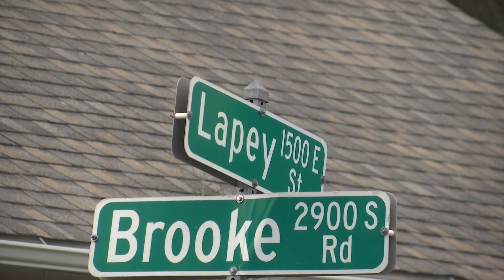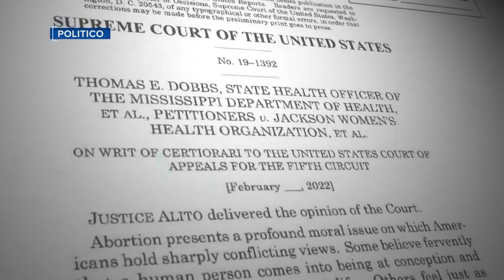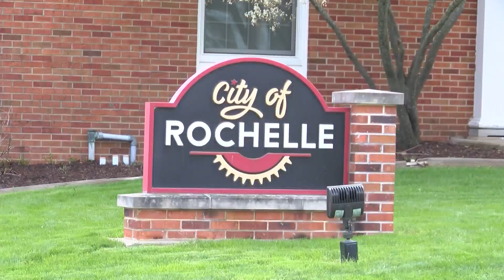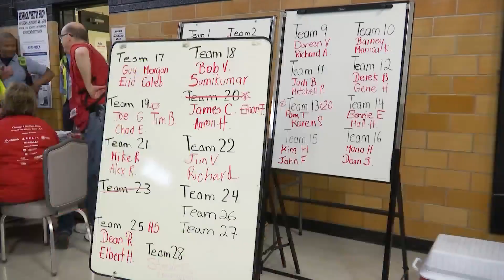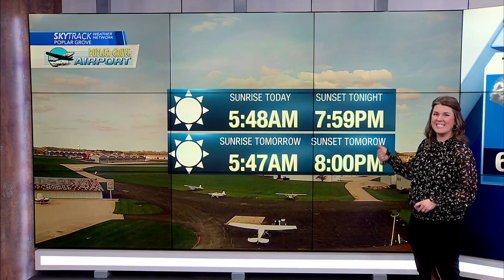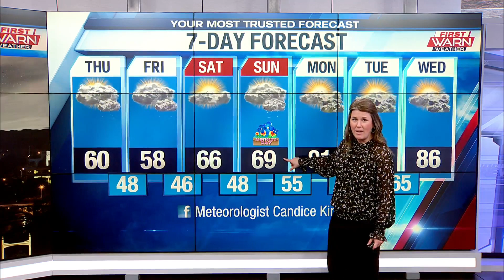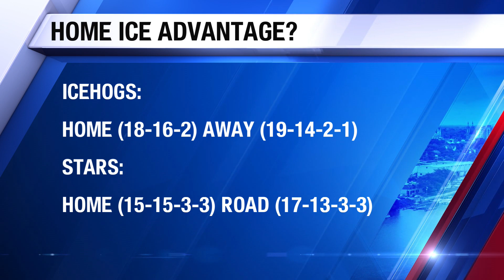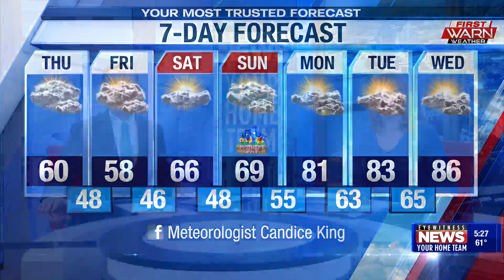WTVO Eyewitness News for May 4th, 2022 (Full Broadcast)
48-year-old woman killed in early morning Rockford shooting; Rockford Police, city leaders address violence; Suspect arrested for February murder of Freeport man; What is next for abortion?; Rockford veteran honored with 'Holocaust Educator's Award'; Rochelle hosting job expo; Rochelle Fire Department installing free smoke alarms; Keeping performers safe in Rockford; Plus weather and sports.